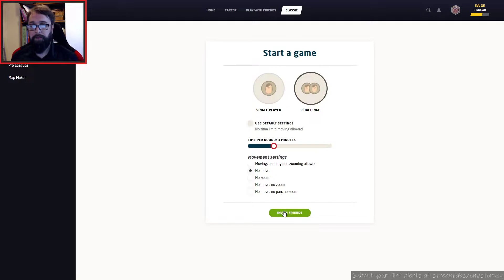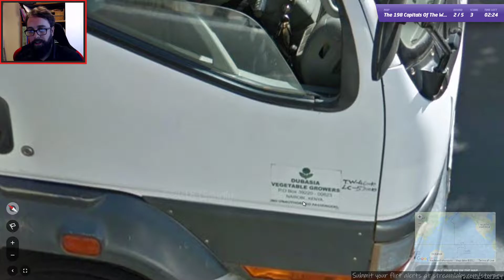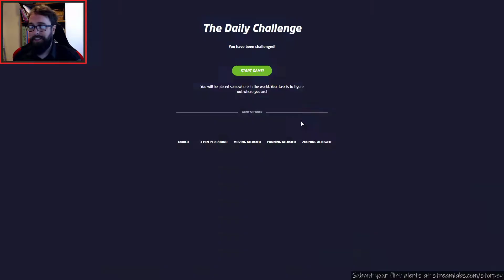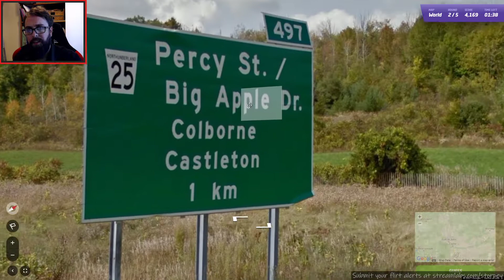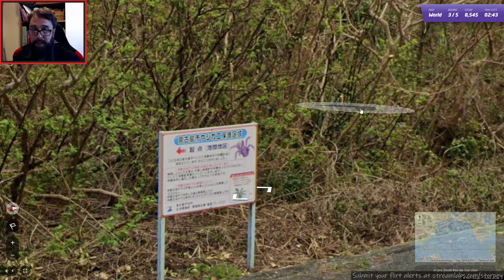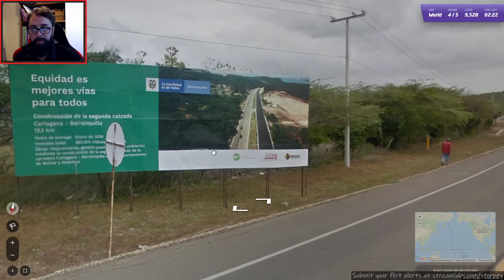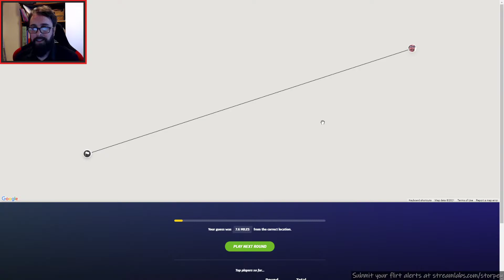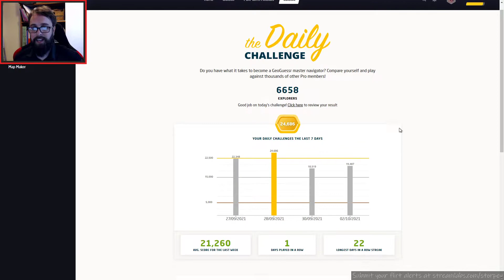(036) GeoGuessr '198 Capitals of the World' No Moving & Daily Challenge 2021-10-02